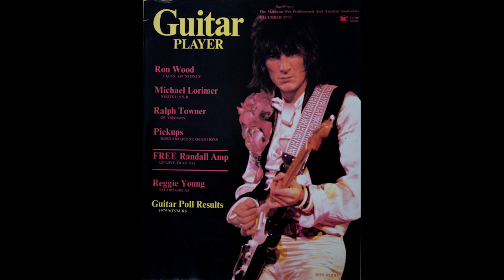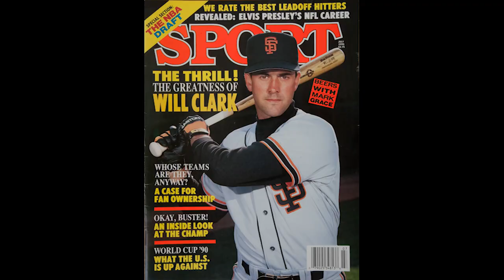How Rolling Stone Photographer Michael Zagaris Captures Real Moments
Michael Zagaris, better known as the Z-Man, has been shooting rock and roll for over five decades, notably for the Rolling Stone magazine, and he knows the beat inside out. In fact, they call him the inside out shooter. So hang on tight. Here we go with the Z-Man.

Be sure to check out more of Michael Zagaris' work on his

Get more in-depth on improving your photography with our Secrets to Amazing Photos From the Masters course, available now

Don't forget that Create comes out July 23rd!